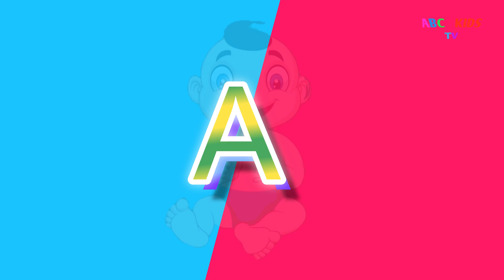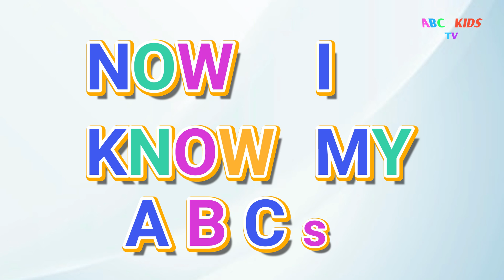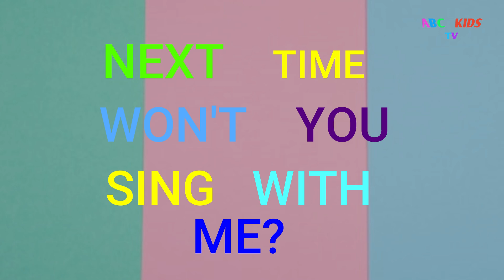ABCD Rhymes | ABC Alphabet Song | ABC songs for children | Learn Alphabet | Phonics Song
Rhyemes

apple song
abcd
abcd song
a for Apple b for boll
abcd rhymes
a se anar
abc song
Hindi varnamala
anar
phonics song
capital
a for Apple song
hindi varnmala
k se kabuter kha se khargosh
anar aam
ka kha ha gha
आइई
हिंदी वर्णमाला
abcd abcd
anar aam imli
 कबूतर
abcd poem
hindi rhymes
कखग हिंदी
a anar
abcd song
ginti कखग
alphabet
asana
barakhadi
hindi alphabet learning
hindi letters
hindi swarmala
a आ
बालगीत
atoz
balgeet
k se kabuter
nursery rhymes